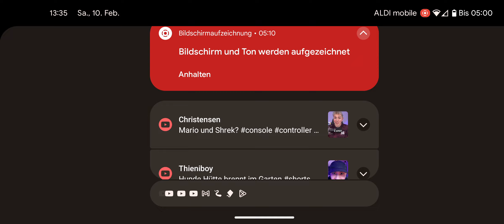neue Totems in Minecraft.23 min.